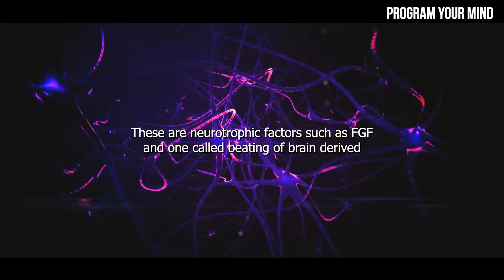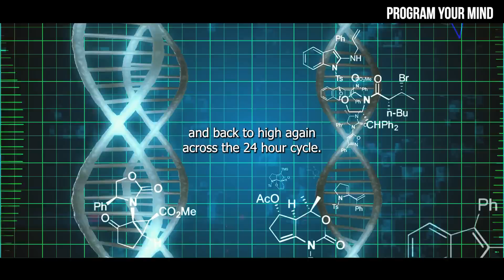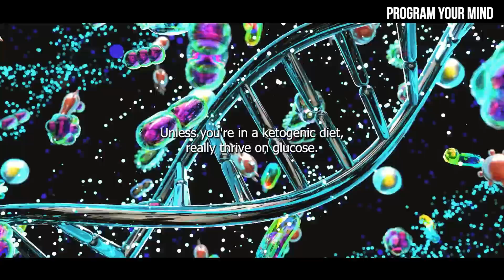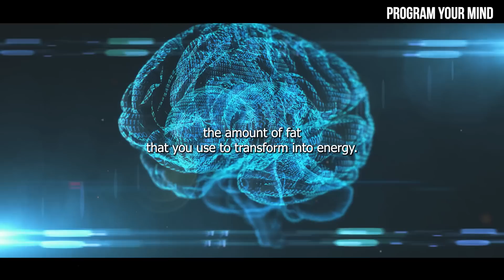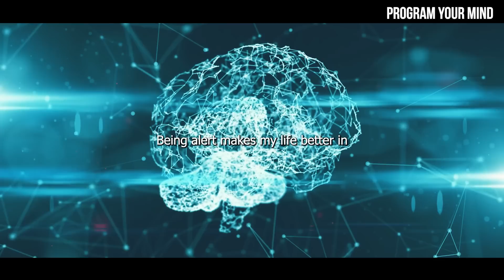Neuroscientist : "It's very important that you try this, INSANE BENEFITS!" Andrew Huberman.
Feeling Down 😌, Unmotivated & Don't Know How You'll Change Your Life 🤨, HERE'S Solution For You If Reading This --I Was Exactly In Same Position As You Not Long Ago😌, Once I Took Control of My Life My Whole Life Changed 💯✓ Become Beast In Your Life - Increase Your Drive Energy & Change Your HABITS ✓ Surround Yourself With LIKEMINDS & At Same Time By Increasing Your Testosterone Naturally- Read Amazing Review here and Check Out ⏬⏬👇

Read Amazing Review here and Check Out This Amazing Product On Increasing Your Testosterone Levels Naturally Here ⏬⏬👇